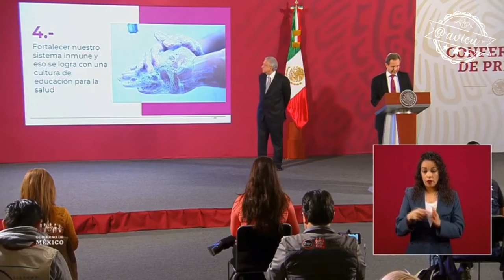¿A dónde debemos encaminar el sistema educativo?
Esteban Moctezuma Barragan da 6 puntos para encaminar al sector educativo 🦆